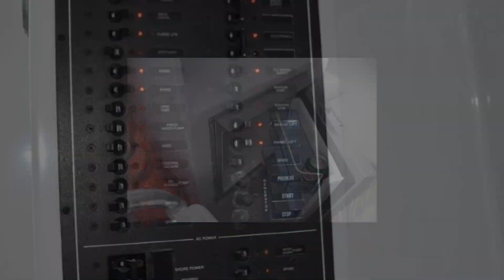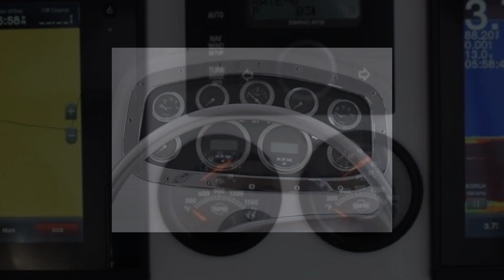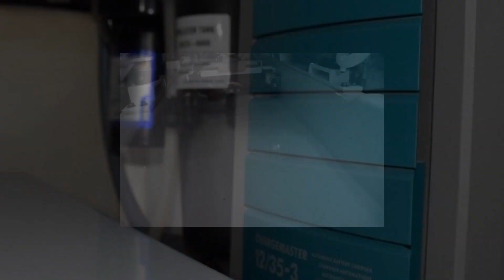33' L&H Walk-Around Sportfish 1994 - THE OFFICE